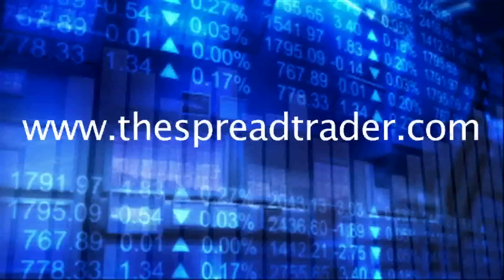Financial Spread Betting on Gold Explained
Make Money Trading Gold and Silver, profit from up and down moves using Financial Spread Betting. How to profit from Gold using IG Index IG Markets CFDs on Gold and Silver. Vince Stanzione tips on trading Gold using Financial Spread Trading. Can you profit from falling Gold prices?  Spread Betting Beginner guide to trading Gold and Silver. Spread Betting GLD Gold ETFs. How to make money from Gold. CMC markets, City Index, Capital Spreads offer Gold spread bets and CFDs Dummies guide to Financial Spread Betting Can you really make money spread betting?